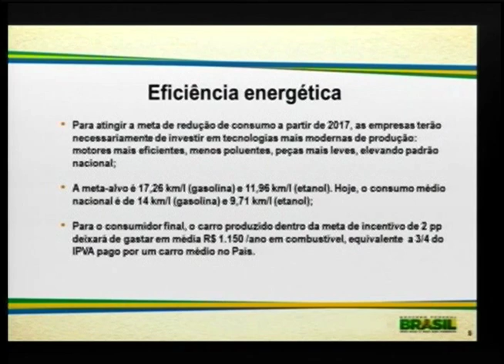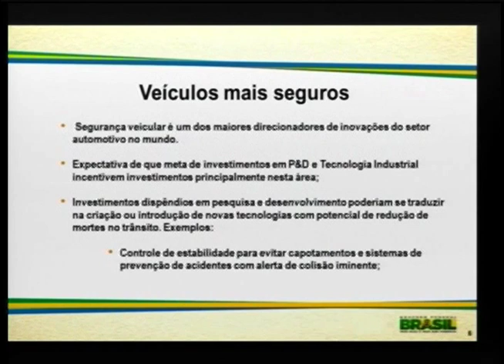Novo regime automotivo prevê mais economia e segurança aos consumidores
EDIÇÃO WEB - 06.10.12: O Ministério do Desenvolvimento, Indústria e Comércio Exterior (Mdic) divulgou o novo regime automotivo nesta quinta-feira (4). O decreto que determina que o Inovar Auto, como o regime é chamado, vai vigorar entre 2013 e 2017. Nesta edição web, destacamos como o programa vai influenciar os investimentos da indústria do setor que ganhará mais dinamismo com os benefícios apontados. Em contrapartida, elas deverão produzir carros mais eficientes, diminuindo o consumo de combustível tanto para álcool quanto para gasolina. Outra vantagem ao consumidor será a adesão de mais itens de segurança em veículos novos , além do "air bag" e do freior ABS . O plano prevê incentivos para a implementação de recursos mais modernos como o controle de estabilidade para evitar capotamento.